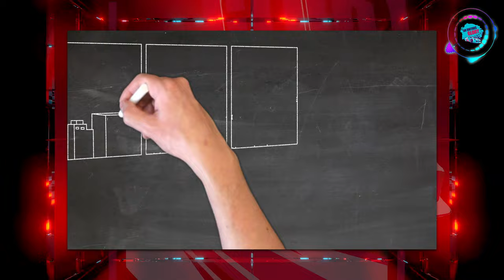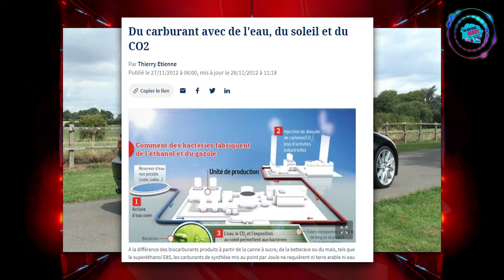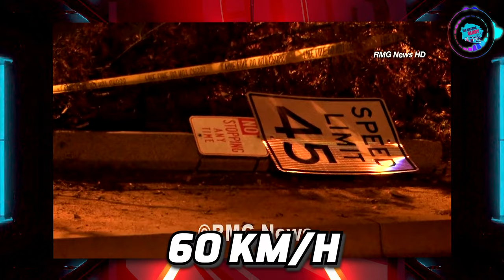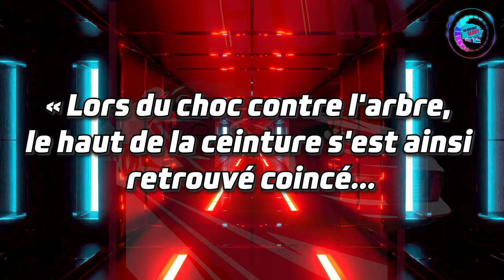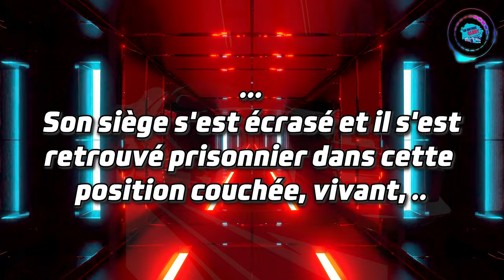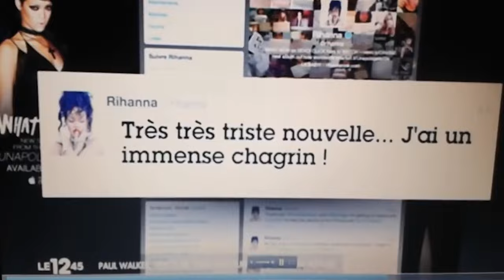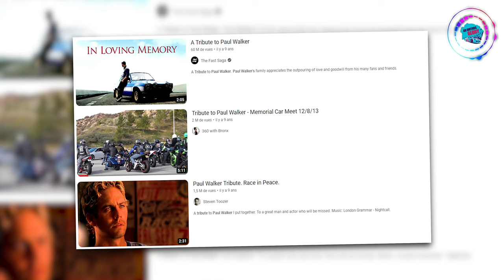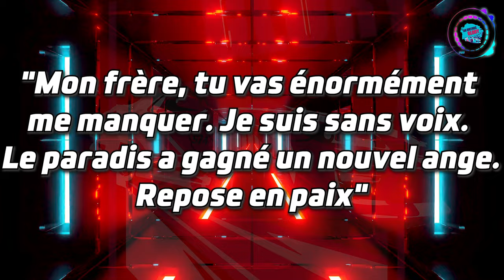Vous Ne Savez Pas Tout Sur Paul Walker ! : HistoPerso 🚗🔧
💥 On parle aujourd'hui de l'acteur Paul Walker, de son enfance pas toujours rose et de son histoire. Ainsi que de ses rôles au cinéma dans cette histoire de personnage et son tragique accident, dans cette histoperso. Qui est Paul Walker ? Qu'elle est son histoire ?

S E R V E U R D I S C O R D

00:24 - Intro
01:39 - La vie de Paul Walker
14:21 - la mort de Paul Walker et ses conséquences
23:45 - Hommage à Paul Walker